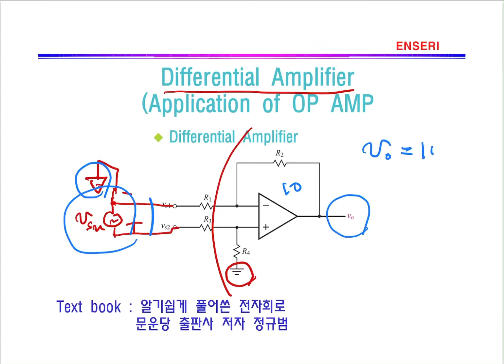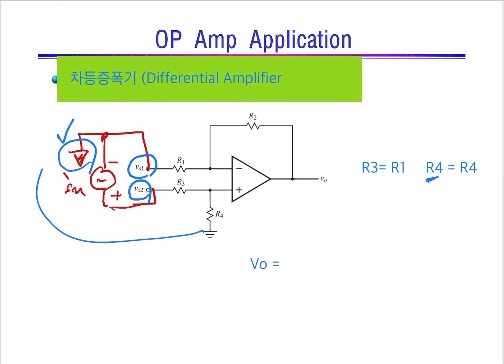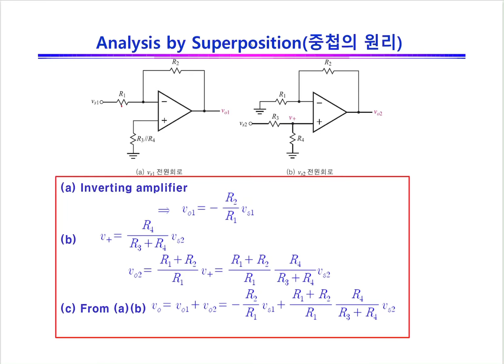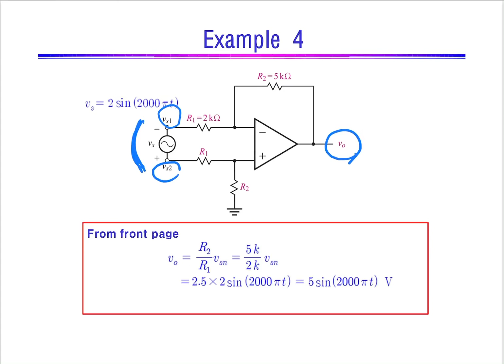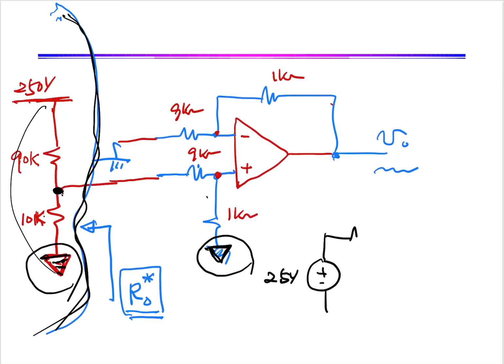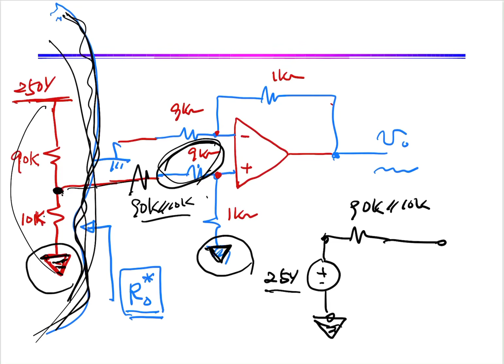전자회로3-3: 차동증폭기, Differential Amplifier, Op Amp Application, 전자회로, Electronics circuits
차등증폭기의 해석과 실제 응용, OP Amp를 이용한 차등증폭기 해석과 실제응용, 센싱전압예

전압센싱(sensing)
0:00 차동증폭기 응용분야
0:40 차동증폭기 해석
5:54 차동증폭기 예제
6:49 센싱전압측정 실제 예